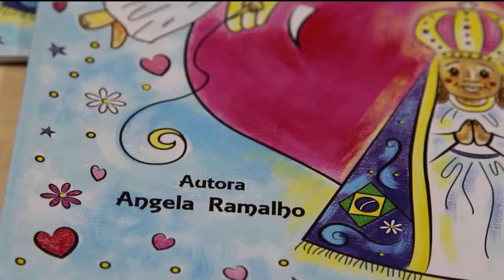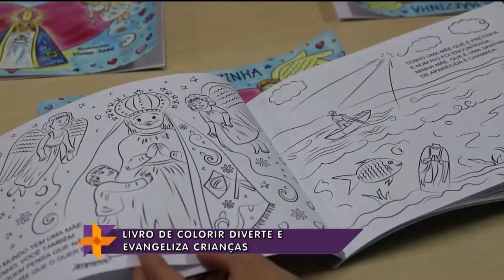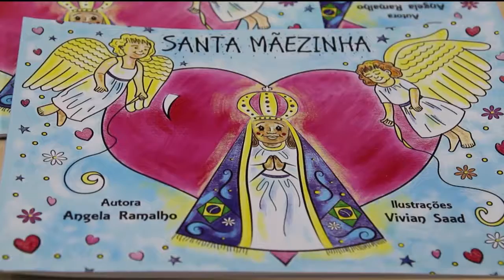Bate papo - com Angela Ramalho, livro de colorir diverte e evangeliza crianças